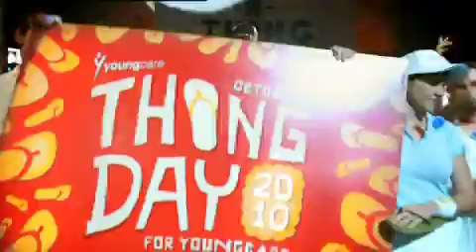Youngcare Thing Day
Directed by Sean Gilligan